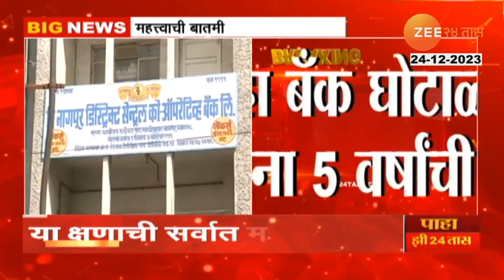MLA Sunil Kedar MLA cancel | मोठी बातमी काँग्रेसचे आमदार सुनिल केदार यांची आमदारकी रद्द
काँग्रेसचे नेते सुनील केदार यांची आमदारकी रद्द झालीय...नागपूर जिल्हा बँक घोटाळा प्रकरणी केदारांना 5 वर्षांची शिक्षा सुनावण्यात आलीय...यामुळे केदार यांची आमदारकी रद्द करण्यात आलीय...सुनील केदार हे माजी मंत्री आणि विदर्भातील काँग्रेस नेते आहेत...त्यांच्यावरील कारवाईमुळे काँग्रेसलाही मोठा धक्का बसलाय..

Congress leader Sunil Kedar's MLA has been cancelled...Kedar has been sentenced to 5 years in Nagpur district bank scam case...Kedar's MLA has been cancelled...Sunil Kedar is a former minister and Congress leader from Vidarbha...because of the action against him Congress also got a big shock..